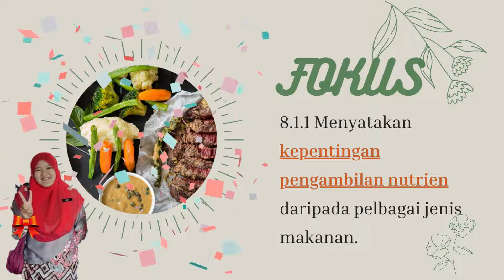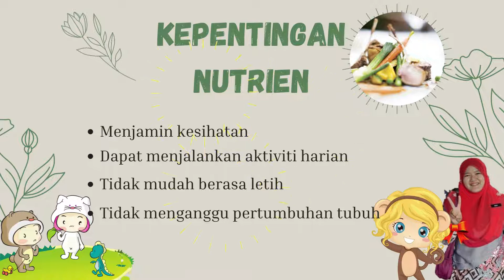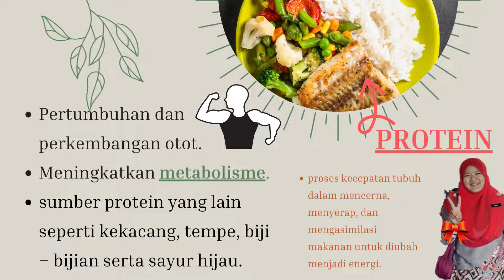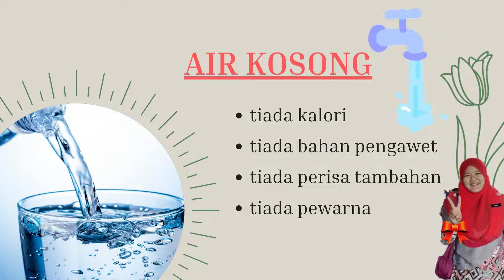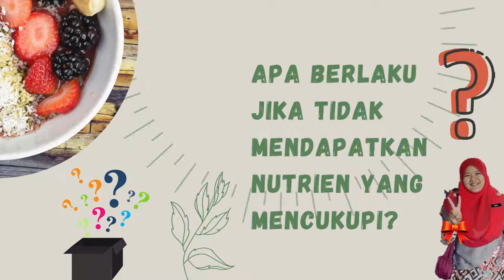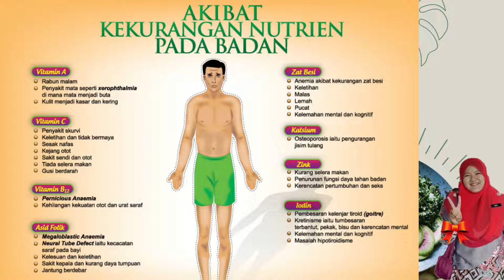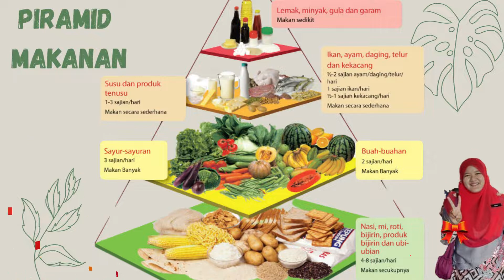PENDIDIKAN KESIHATAN TAHUN 5; UNIT 12 (8.1.1) KEPENTINGAN NUTRIEN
ASSIGN SEBAGAI "HOMEWORK".
JANGAN COPY LINK TERUS.